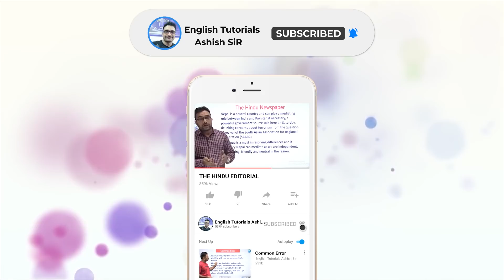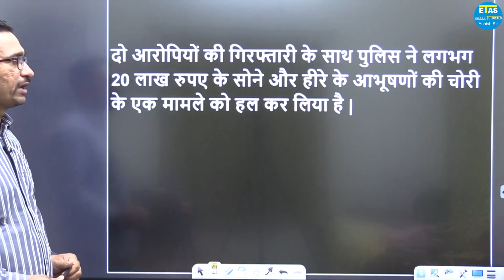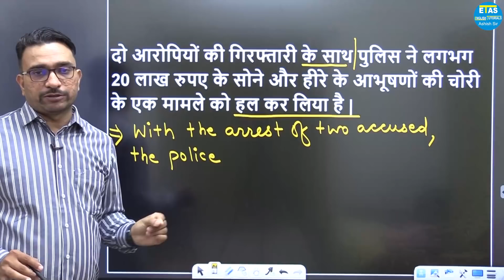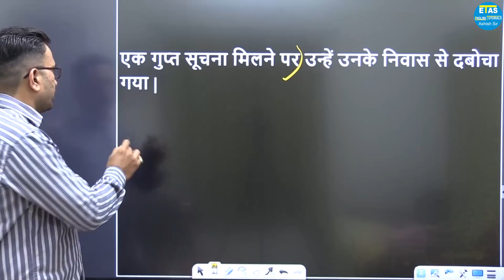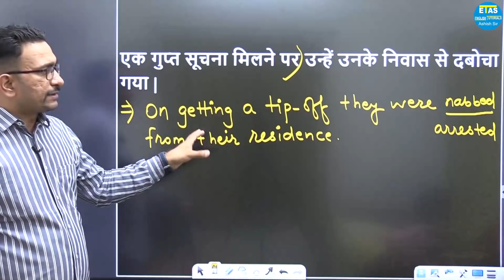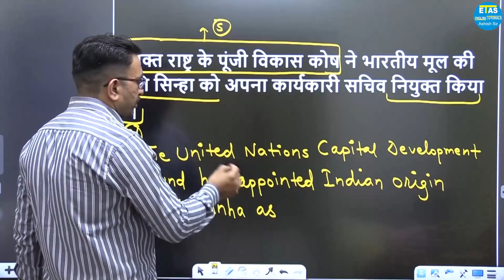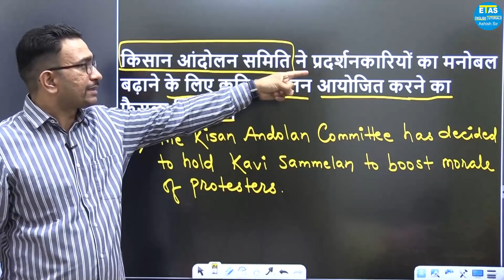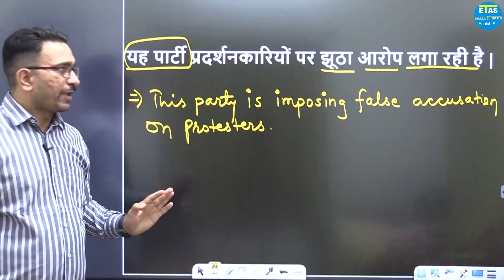हिन्दी से अंग्रेजी अनुवाद करना सीखें | Hindi to English Translation by Ashish sir